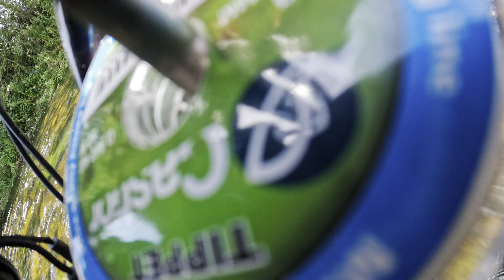Pesca de truchas: Pesca con amigos parte 5